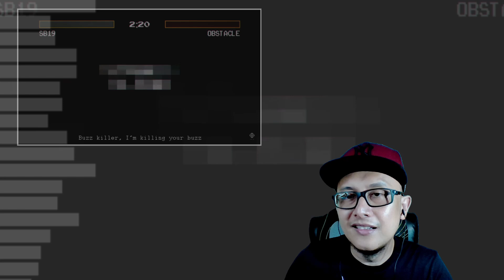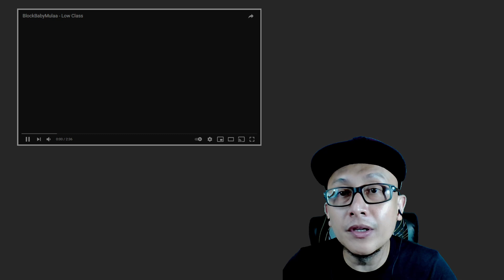FIRST TIME WATCHING SB19 - BAZINGA OFFICIAL LYRIC VIDEO (REACTION)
Check out this new reaction video to "SB19 'BAZINGA' | OFFICIAL LYRIC VIDEO". Hope you guys enjoy this! Make sure to watch from start to finish! :)

THANKS Y'ALL!!!

Want me to react to your favorite artists? Leave your requests/comments below.